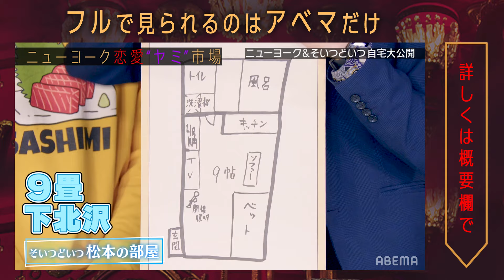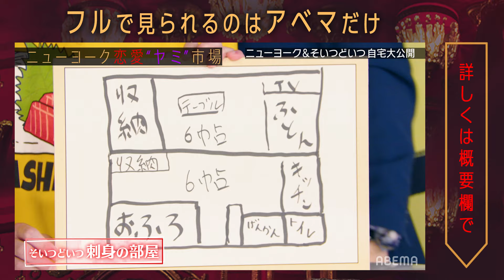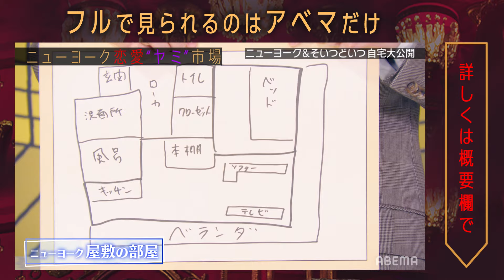「じゃぁウチくる？」嶋佐の本気部屋にダレノガレ明美が思わずうっとり💗!?ニューヨーク＆そいつどいつのモテ部屋を公開！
『ニューヨーク恋愛"ヤミ"市場（れんあいしじょう）# 26 』
嶋佐の自宅にダレノガレ明美「行きたい！」発言!?

🎁番組オリジナルQUOカードプレキャン実施中！

▼番組詳細
毒舌芸人ニューヨークが”オトコ”と”オンナ”のリアルを射抜く恋愛バラエティ番組。ニューヨーク恋愛市場（れんあいしじょう）

【女子がお泊まりしたくなるモテ部屋王】
女子にモテる部屋に住みたい！我こそはモテ部屋王だという芸人３人が自慢のリアル部屋を公開！
香りへのこだわり、大人のシーシャ部屋、癒しのカフェ…
「これすっごいイイ！」
女子うっとりの最強モテ部屋王は誰だ？

【韓国ドラマのようにキュンとさせろ！】
「彼氏の浮気でチャミスル飲み過ぎ」「血のつながらない妹と相思相愛」
韓国ドラマに出てきそうな激アツ設定ドラマでダレノガレ明美をキュンキュンさせろ！
嶋佐vsそいつどいつ市川の演技派対決で名シーン誕生!?

キャスト
■MC
ニューヨーク
■ゲスト
ダレノガレ明美
そいつどいつ
【モテ部屋王】
渡邊孝平(クロスバー直撃)
石井輝明(コマンダンテ)
大津広次(きつね)
■進行